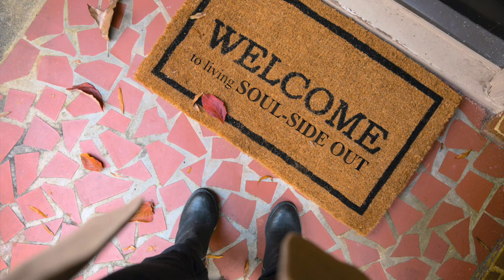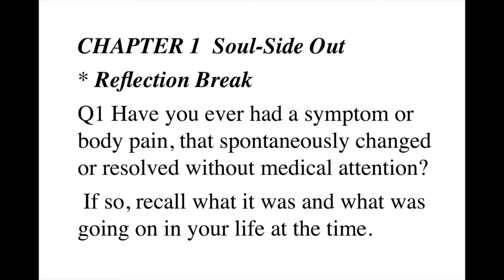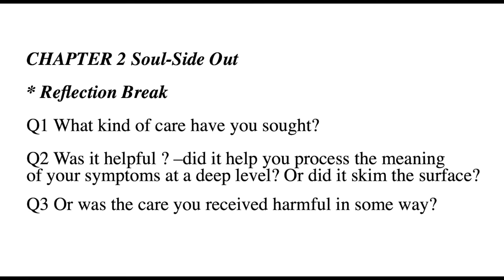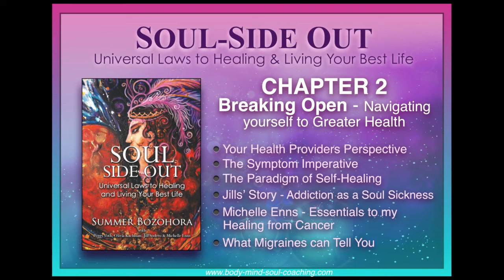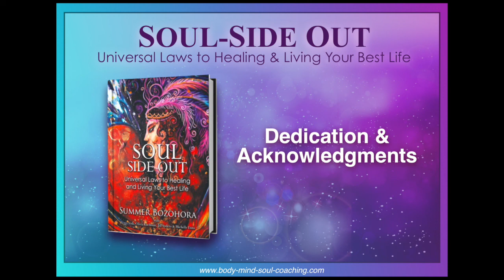Audio Book: Soul Side Out; Universal Laws to Healing and Living Your Best Life. PART 1 2022 Edit.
This video contains the first three chapters of the Audio Book: Soul-Side Out Universal Laws to Healing and Living Your Best Life and an important addendum.

Soul Side Out is about healing. It is time. It is time to shift our perspective and hear the call from universal consciousness. The call is asking that we move away from the violent approach of drugging, numbing, masking, fighting, or surgically removing what is perceived as "not working" in the mind or body.

Body symptoms are “dear friends and divine messages,” the soul’s way of reaching out to “get our attention” and change our behaviour and outlook. Susan Brown, Pacific Book Review 2021

We can all choose to become an empowered being by integrating wisdom that, for most of us, lays dormant in our soul just waiting to be unlocked.  Susan Brown, Pacific Book Review 2021

Summer has assisted hundreds of people to heal spontaneously in surprising ways.
Through this book, you are invited to relearn the language of your soul and shift your perspective of frustration and fear to interest, curiosity, and trust.

To POP IN and join Conversations with Thought leaders and Change Agents in the area of Health, Healing and Ancient Alchemical Shamanism join us in the Audio only APP Clubhouse in the Shaman's Healing Sanctuary Club